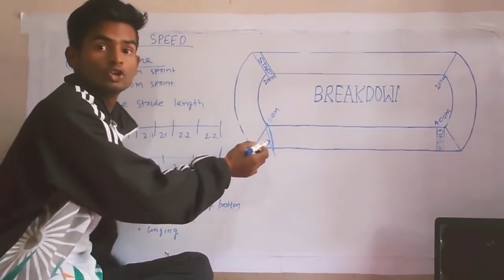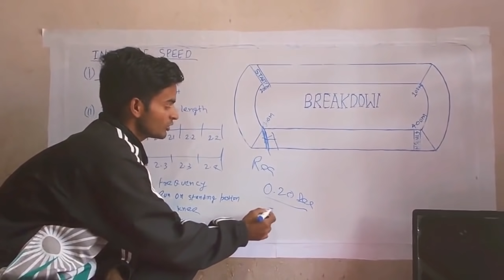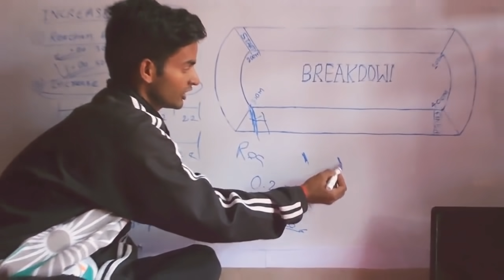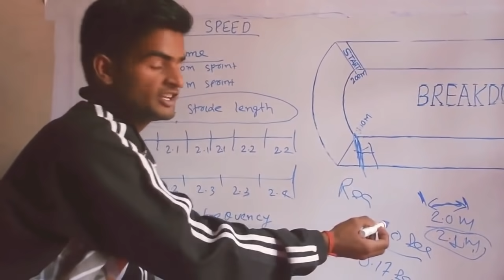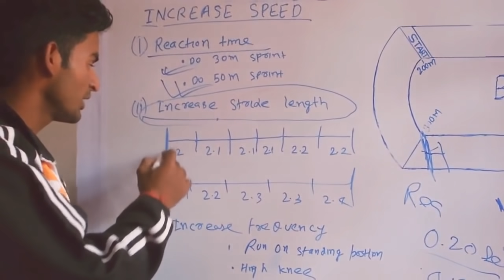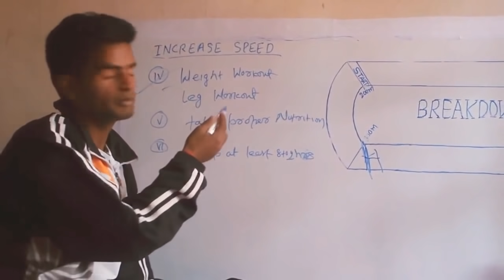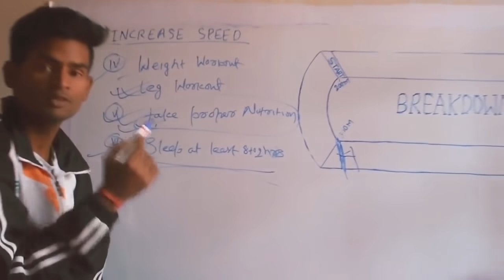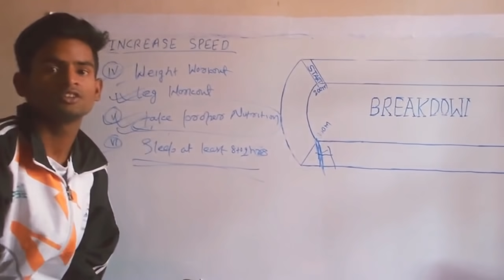how to increase sprint speed